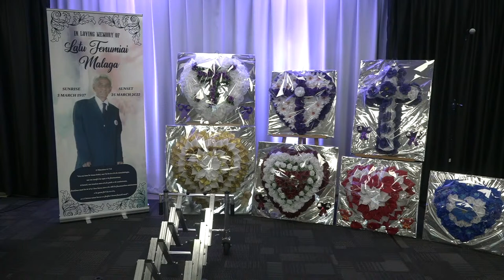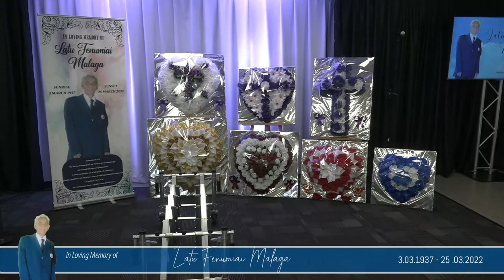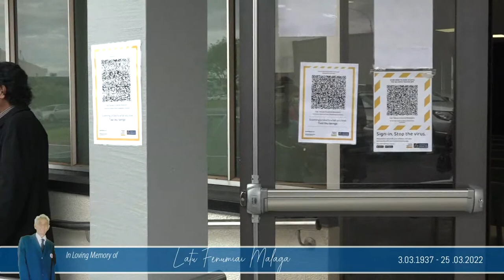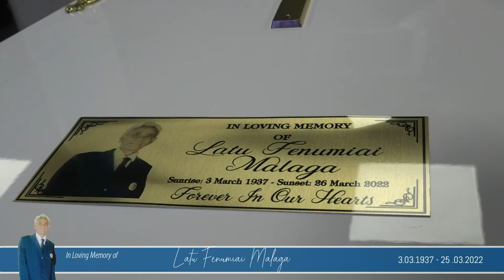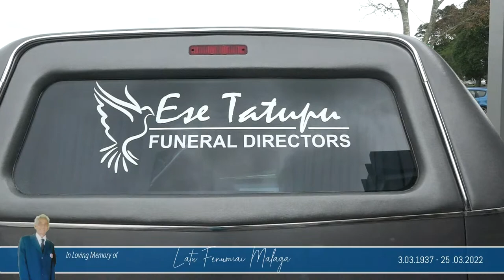Funeral Service for Latu Fenumiai Malaga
🕊Funeral Service for Latu Fenumiai 🕊